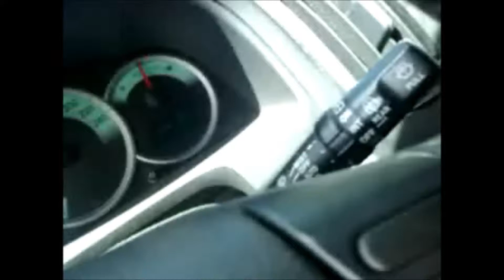ORNI: Objet Roulant Non Identifié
Ce phénomène a été observé dans le sud de l'ile de la Réunion, entre Saint Joseph et Petite ile